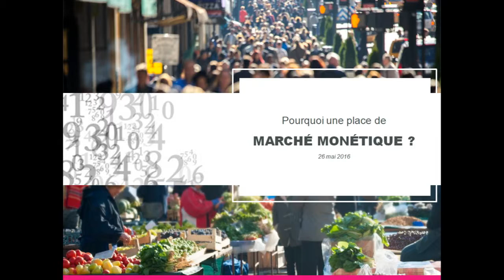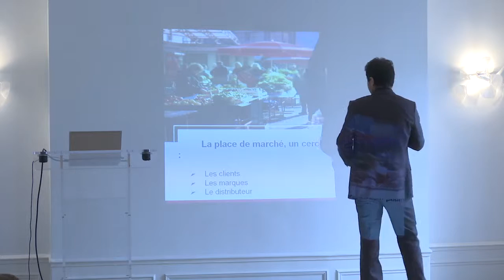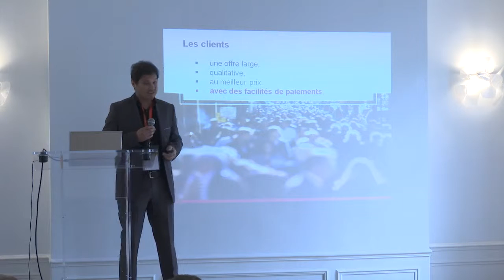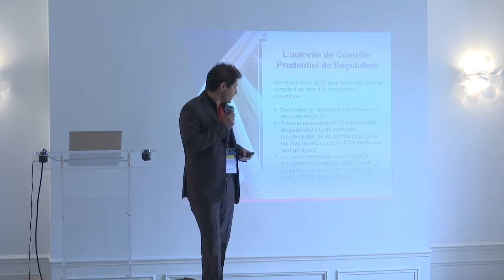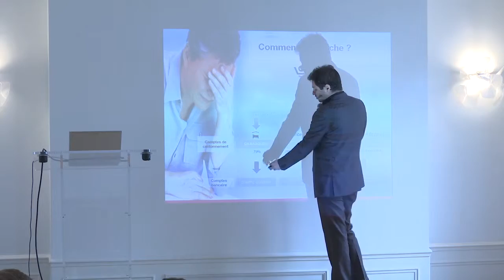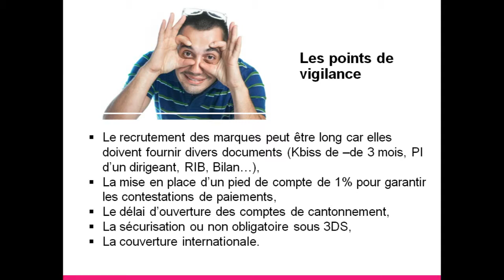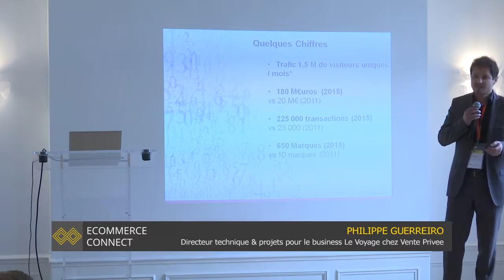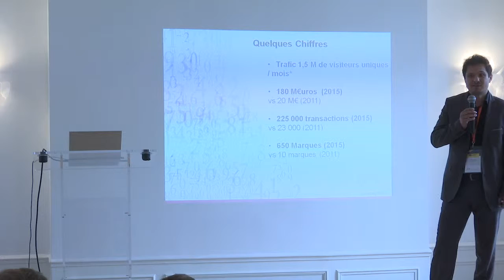La place de marché monétique…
Nous aborderons plusieurs aspects du projet, la partie juridique, les frais monétique, les avantages BtoB, les avantages BtoC, les problématiques techniques…

Keynote animée par : Philippe GUERREIRO - Directeur technique & projets pour le business Le Voyage chez Vente Privee